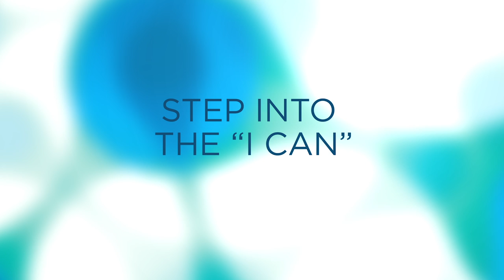Lisa Wimberger - Step Into The Possibility (Neurosculpting Practice)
Neurosculpting author, Lisa Wimberger walks through a practice about ridding your life of the phrase “I can’t” and stepping into the full possibility of “I can.” Read the book now

About Lisa Wimberger
Lisa Wimberger is the founder of the Neurosculpting Institute and author of New Beliefs, New Brain. A member of the National Center for Crisis Management and other care associations, she has a private practice in Denver, CO, specializing in helping clients with stress disorders.

About Neurosculpting
We've heard of neuroplasticity exercises to help us stay mentally sharp and improve our memory, but few realize how much power we really possess to transform our lives. Lisa Wimberger learned the truth firsthand: when conventional medicine offered no answers for her deadly seizures, she created her own regimen of meditation and life practices to heal herself. Today, Lisa has successfully taught her Neurosculpting® method to veterans, first responders, and clients in the most stressful occupations. With Neurosculpting, she brings readers a complete guide to this life-changing practice.

"If you could learn to squeeze the vibrancy and beauty out of each moment of your life," writes Lisa Wimberger, "would you say yes to a practice that could get you there?" With an engaging, layman-friendly style that encompasses cutting-edge neuroscience and our human capacity for hope, free will, love, and spirituality, she offers a breakthrough guide for taking charge of our health, happiness, and personal growth.

Neurosculpting, published January 1st, 2015 (book)
Read the book now:

Neurosculpting, published January 1st, 2015 (audio)
Listen to the full audio program:

Neurosculpting for Stress Relief, published February 1st, 2014 (audio)